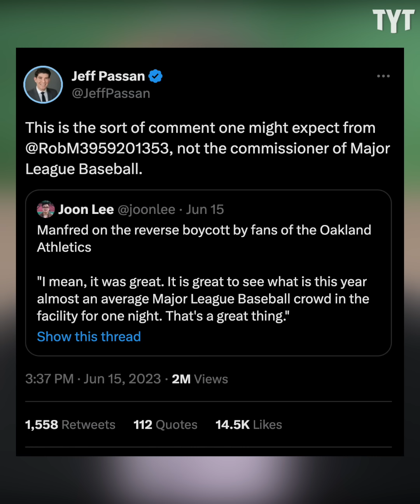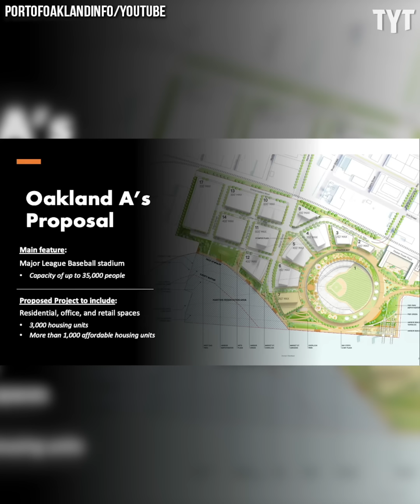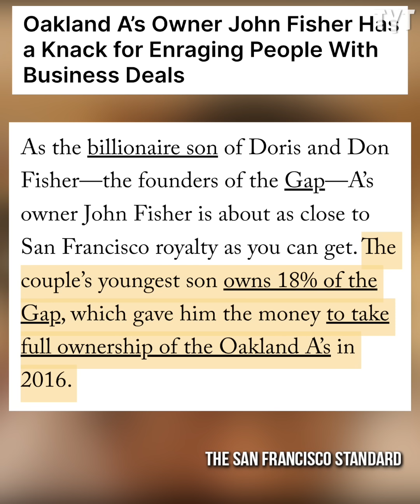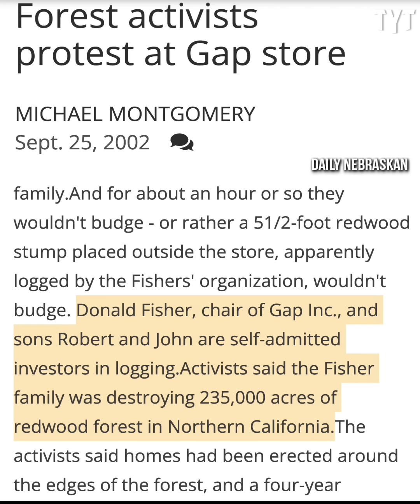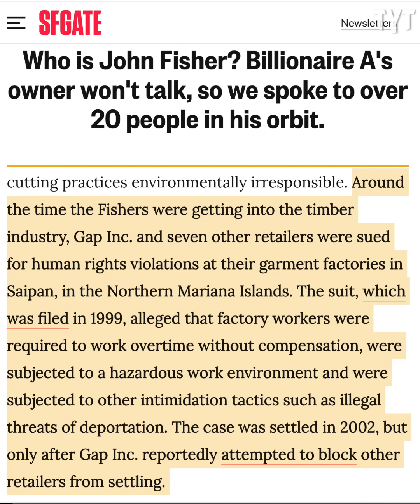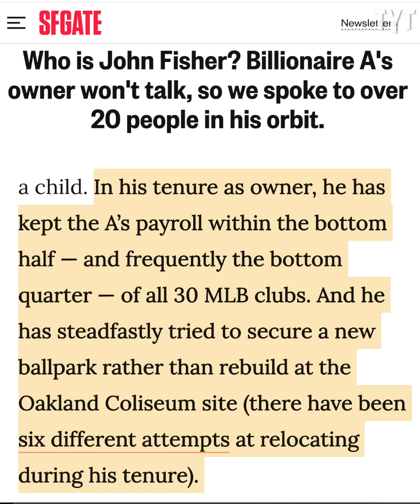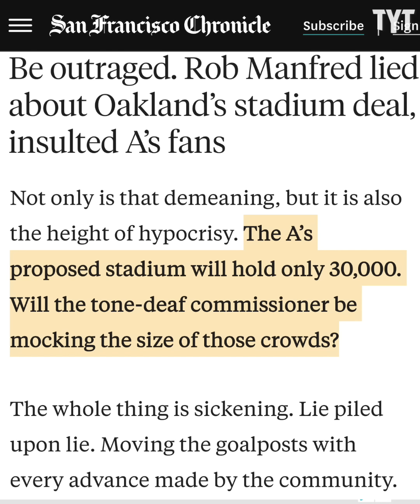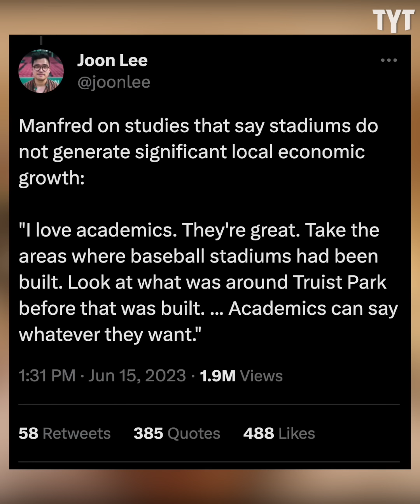Loyal Fans Get Slapped in the Face by the Crooks in Power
Tens of thousands of Oakland A's fans staged a reverse boycott during a recent game in hopes that their desperation would somehow resonate with ownership, but as long as Rob Manfred is serving as MLB commissioner, nothing will change. Rick Strom breaks it down.

Rick Strom